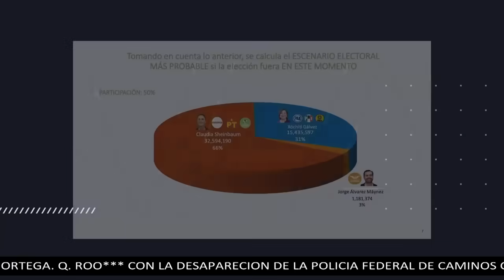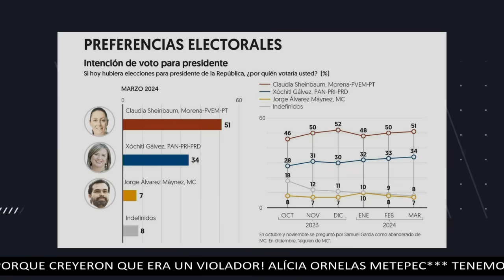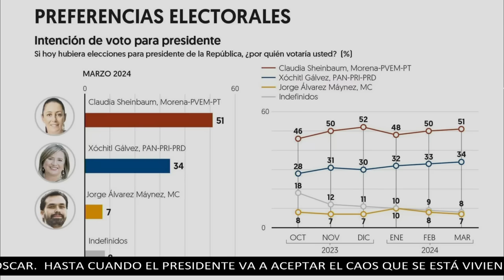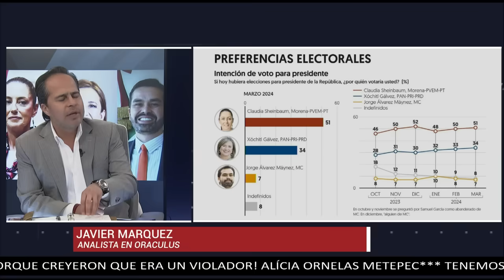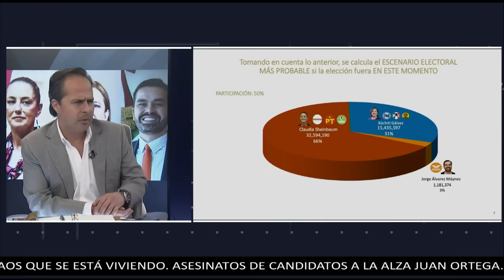Encuestas presidenciales no muestran cambios significativos según Oraculus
Javier Márquez, analista en Oraculus, menciona que las encuestas presidenciales no han mostrado cambios significativos, pues todo sigue a favor de la candidata de Morena, Claudia Sheinbaum, por lo tanto lo único que queda esperar es al primer debate presidencial y estudiar si las tendencias registran alguna variación a favor o en contra de algún candidato o candidata.

Grupo Fórmula